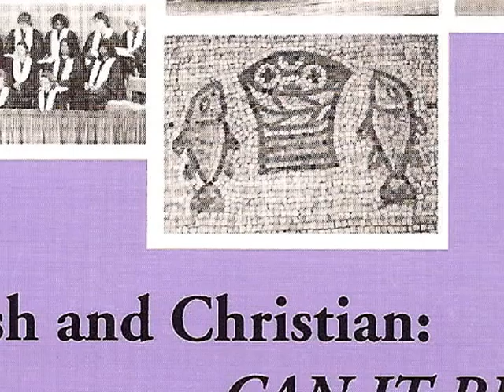In the Name of Yeshua - fundraising trailer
This is a fundraising trailer for "In the Name of Yeshua" (working title) a documentary film about Messianic Judaism (Jewish believers that Jesus - or Yeshua in Hebrew - is the Messiah). The film is currently in development.